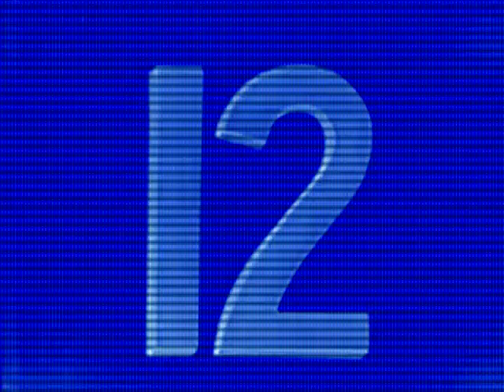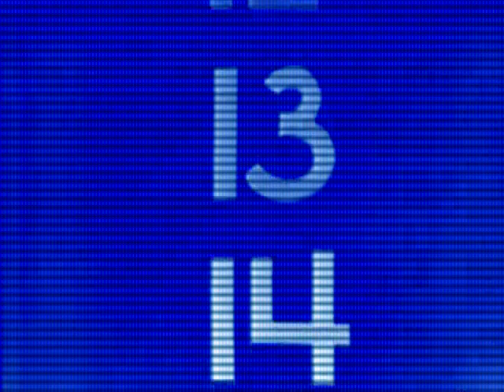Sesame Street - 1 to 20 number elimination in Electric Module 1.0